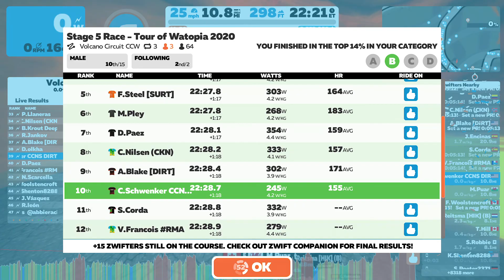Tour of Watopia Stage 5 Race #2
Second Race on the day